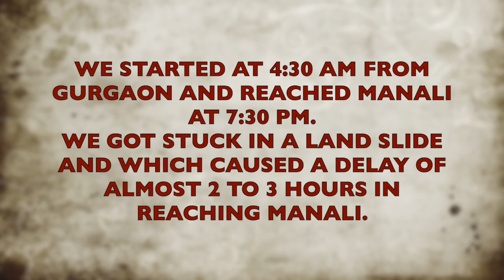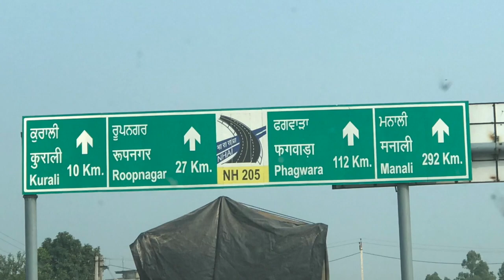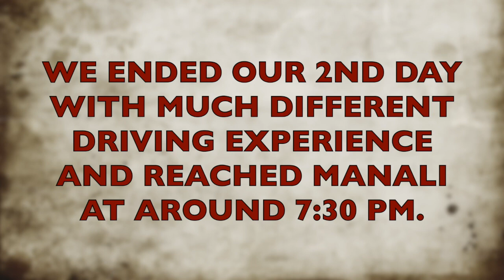Road trip to Leh-Ladhakh aug. 2018 : Surat to Leh : part -2 : Gurgaon to Manali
Here we are with 2nd episode of our Surat to Leh trip.

18th August was the day where we drove again for almost 15 hours to reach Manali from Gurgaon. (Got delayed because of land slide and traffic jam).

And finally my gang was complete with Mokshi in backseat, ready to accompany us with great enthusiasm .
Any Driver’s mouth start watering with the name of famous highway” food that we were about to devour on our way and that motivation made me hit the famous Haveli Dhaba on Chandigarh Highway in record time.

For me ,self driving into the hills of Himachal towards Manali was just a trailer for the kind of drive that I was yearning for since so long……

Kalpana was desperate to visit apple orchards, pluck them on her own to have them.

Motion sickness had hit Mokshi but her spirits were not dampened at all to see and soak in the beauty of Himalayas once we cross Manali and head towards Jispa and Leh.

(NEXT EPISODE WILL BE BEAUTIFUL DRIVE FROM MANALI TO JISPA , WILL POST IT TOMORROW)

I would like to thank Kalpana Savani for putting my emotions into words by taking the responsibility of Editing my all episodes.